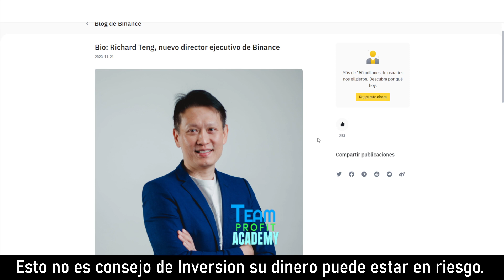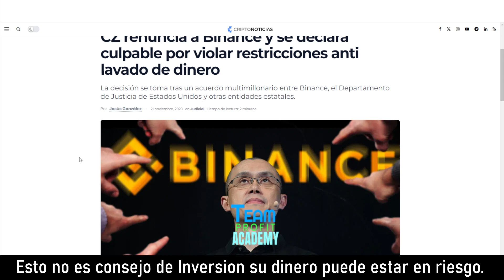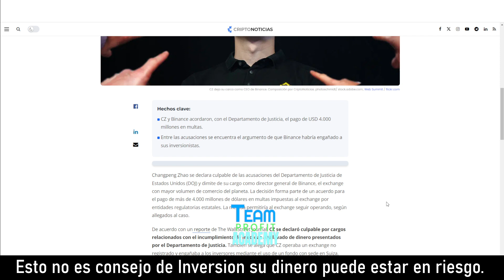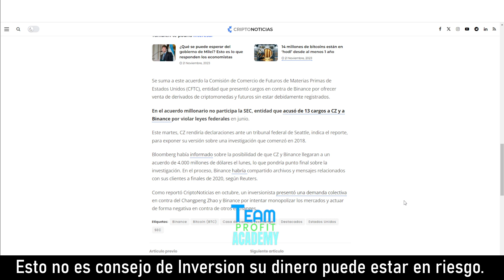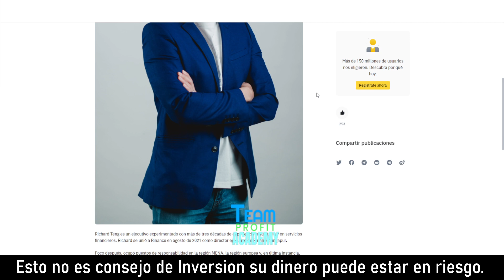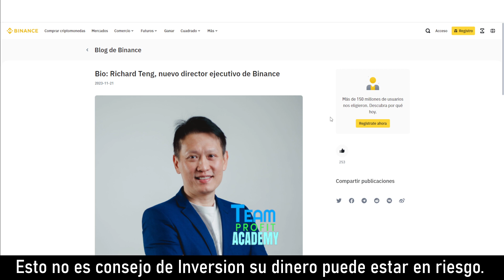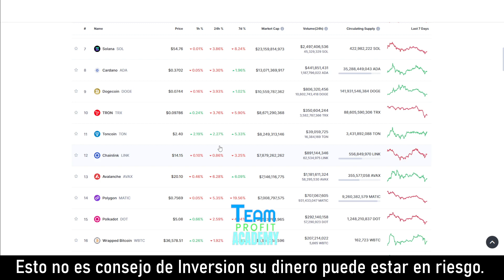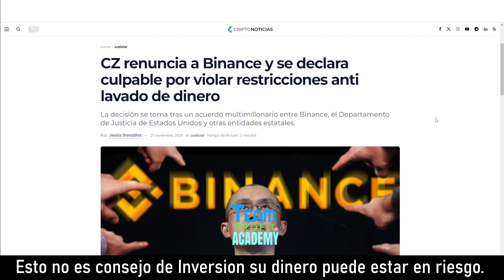Estados Unidos le Gana a Binance CZ Renuncia by Jose Blog